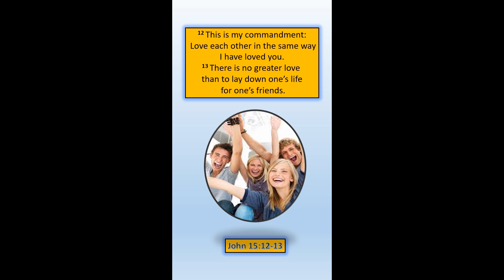Who are the great friends in the bible?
The Bible mentions several notable friendships and relationships that are regarded as examples of great friendship. These are just a few examples of great friendships mentioned in the Bible. They showcase qualities such as loyalty, support, love, and encouragement. These friendships can inspire us to seek and cultivate strong and meaningful relationships in our own lives. Watch the video till the end.